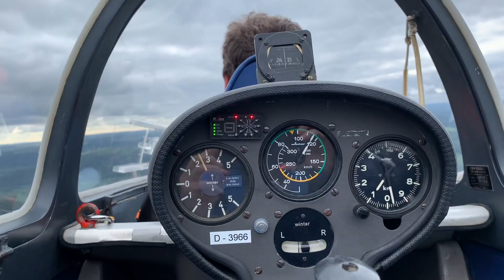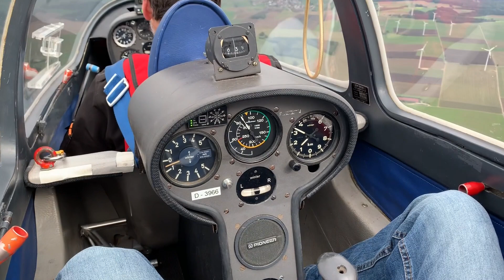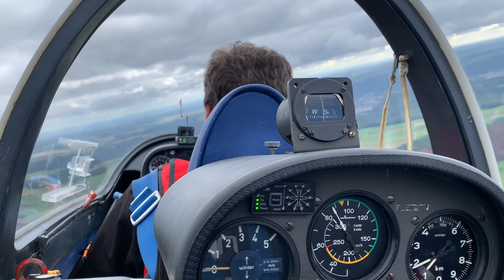Kleiner Flug mit dem Twin Astir